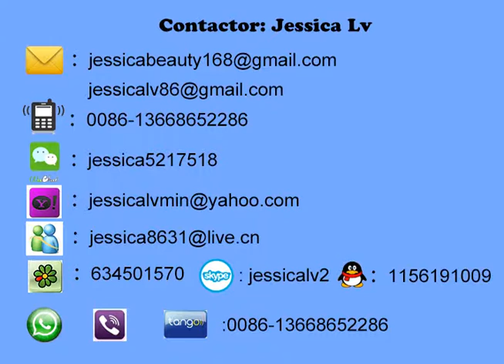jessica -PS foam food box production line -whatsapp 0086 -13668652286